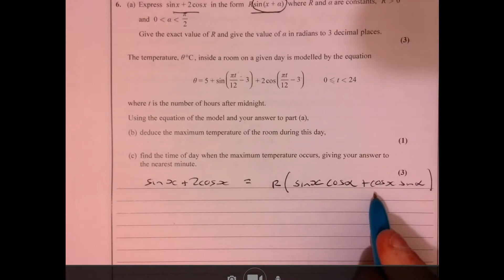Question 6 A Level Edexcel Maths Paper 1 2020